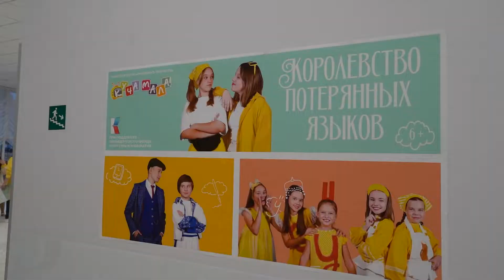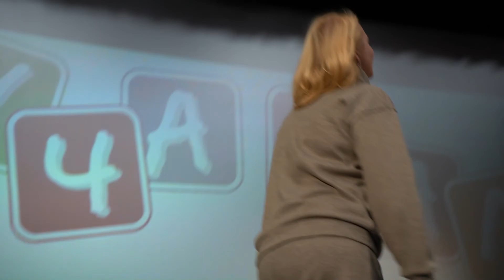Премьера фильма "Королевство потерянных языков" и первые отзывы.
Проект реализуется при поддержке Президентского фонда культурных инициатив.